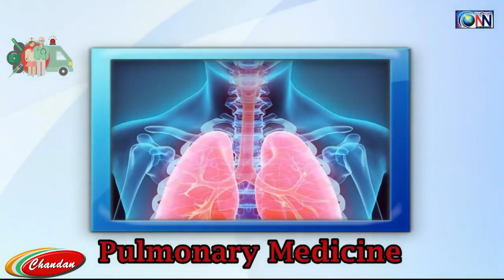सभी सुविधाओ से परिपूर्ण लखनऊ का एक मात्र सुपर स्पेशलिस्ट हॉस्पिटल "Chandan Hospital" || ONN NEWS